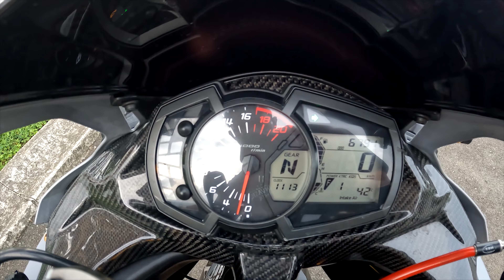ZX25R FULL OPTION DIJUAL HARGA MURAH !!! |MOTOVLOG KENUNG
zx25r tahun 2021
km low 6000 an
pajak panjang
plat B

modifikasian sekitar 30 juta
selang rem hell
baut titanium total 30
tailtidy sf
rante Rk chain
baut titanium gear
loweringkit cnc
lampu stoplamp 3in1
stang wr3
reload shok wr3
jalu stang stabilizer wr3
segitiga wr3
whinshil jenong iridium
spion winglet yang 1,3 jutaan
kabon dasbor spido
tankpad wr3
shok sudah anodize gold
lampu depan sudah led hid 3 jutaan
lampu alis depan
lampu sein jpa
footstep wr3
selang radiator samco
tutup rangka wr3
frameslider wr3
jalu packdok wr3
pentil wr3
ban depan belakang 160&120
tabung minyak rem wr3
cover radiator wr3
cover mesin penutup header wr3
mur komstir titanium
winglet kabon
axle slider as depan belakang wr3
cover gear wr3
handgrib domino
kabel turbo boster